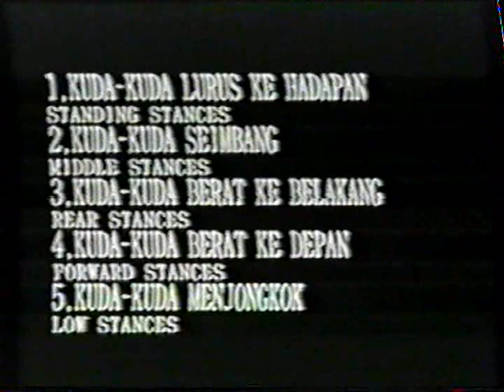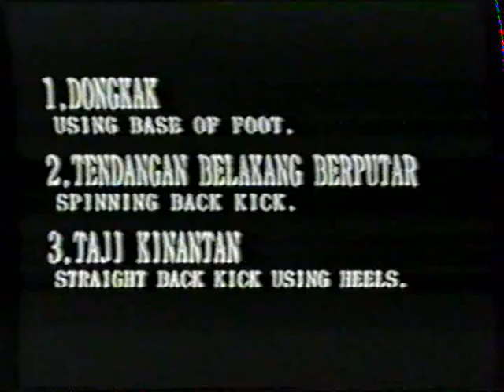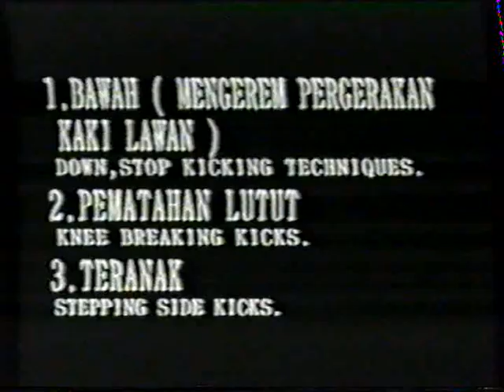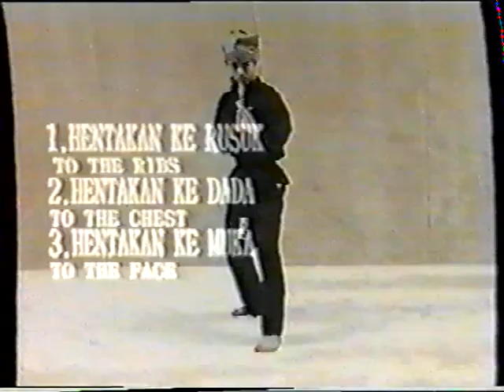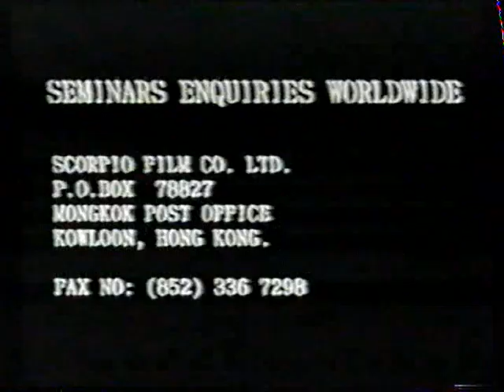Pencak silat Печак Силат 1